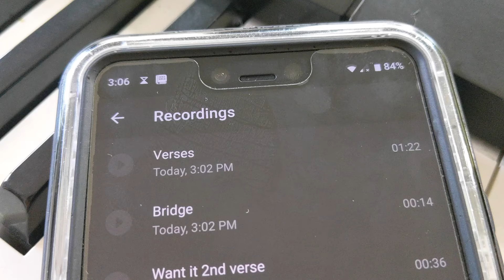Writing a song in 15 Minutes - Deja and Di-V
Hey everyone, long time no see, we are back with a brand new video! for today we are writing a song in 15 mins or at least attempting to. We want everyone to comments some lyrics down below to help us finish the song and we will be picking the best ones.

About us: We are identical twins from California. We first joined YouTube back in the sixth grade when we made videos with our dolls, but now we make different kinds of videos :) We make comedy, christian, and acting related videos. We also make Vlogs and challenges! Hope we can put a smile on your face through the videos we make!